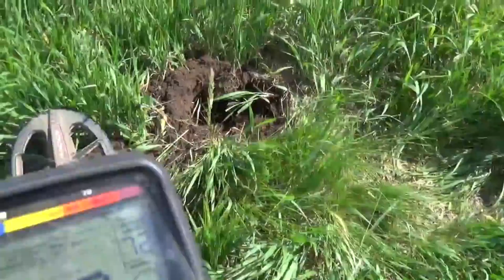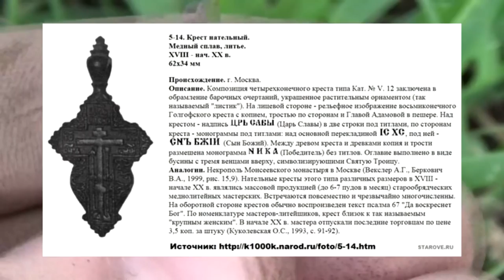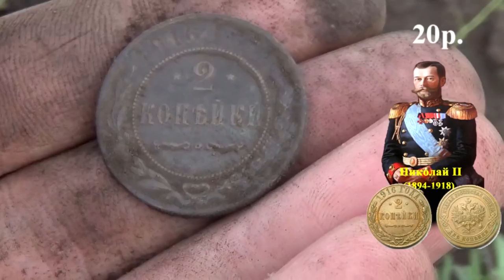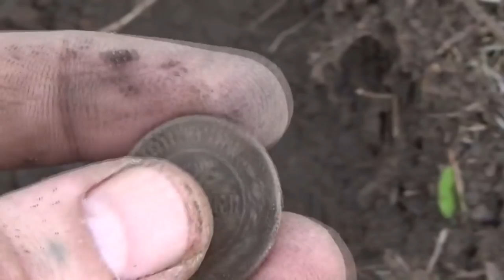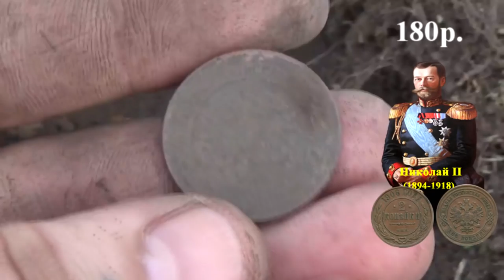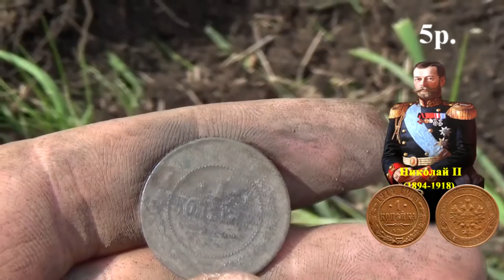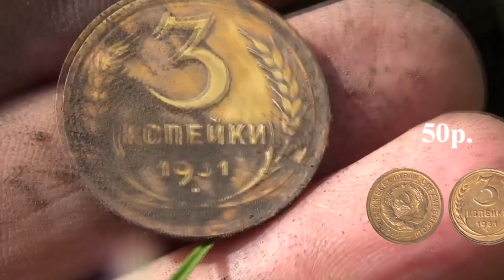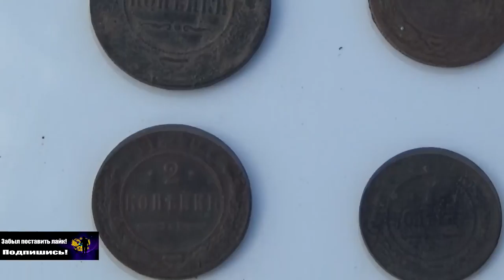Урочище времён Николая II, забыто и не хожено!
Урочище времён Николая II, забыто и не хожено! "ПОИСК КЛАДОВ"- Канал о видео копе, металлопоиск и всё, что его касается предметов старины. На нём каждый найдет все самое лучшее и интересные видео кадры артефактов. Старинные монеты разных временных эпох. Старинные крестики, пуговицы. Шикарные иконы, складни. Советы и пожелания начинающим кладоискателям. Помощь в выборе металлодетектора.